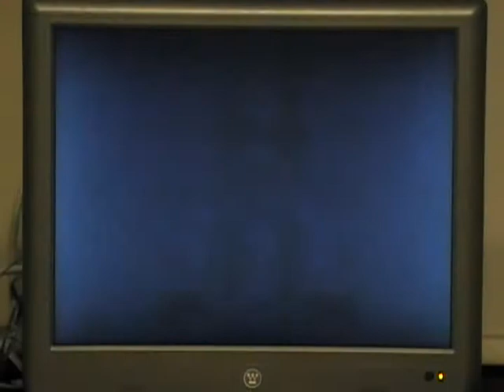Mega Man 7 - McFly vs T-800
OUGA Knight Challenge in secret 2-player Vs mode of Mega Man 7